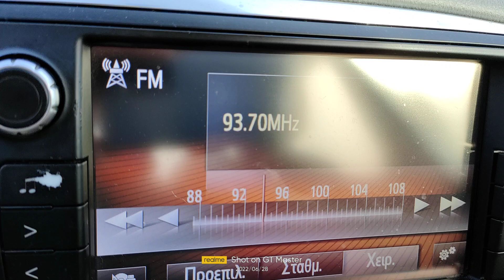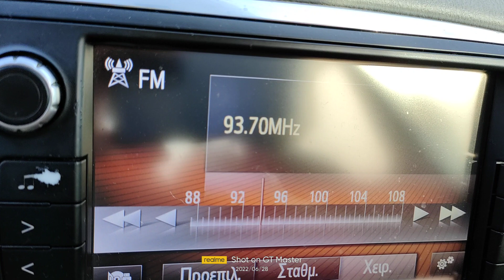FM DX reception via tropo of radio Malta in Arta Greece 28*06/2022